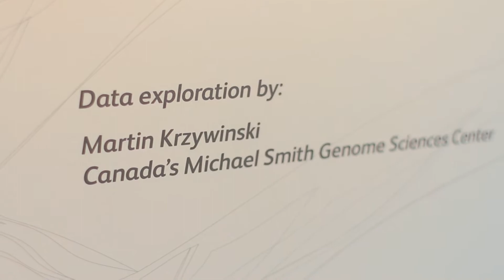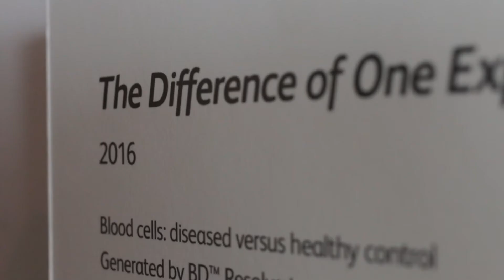Data in New Dimensions - The Difference of One in Genomics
In genomics, insights can hinge on a difference of one. One cellular mutation to go from healthy to diseased. One cell migration from tumor to metastasis. Even subtle differences in gene expression between healthy cells shapes their form and function.

As we understand how single cells shape these connections, high-throughput, single-cell analysis gives us a powerful way to appreciate our cells, not as two-dimensional points insignificant in the universe of their larger entity, but as meaningful actors capable of influencing their community’s future. A future where one observation about one cell advances our understanding of how we maintain health and fight disease.